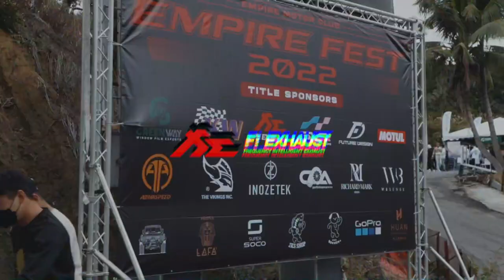EMC Fest 2022 Drift Project ZACOE Supra Land Shark WIDEBODY w/ Fi EXHAUST Aggressive Pops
ZACOE Supra Land Shark WIDEBODY Drift Project unveiled at @EmpireMotorClub Fest 2022 gathering.

The GR Supra is installed with Zacoe Carbon Fiber front lip, front and rear fenders, side skirts and diffuser. To add to aggressive character the entire build is paired with Fi EXHAUST full catless system with gold tips.

Thanks to @EmpireMotorClub  and @ZACOE.